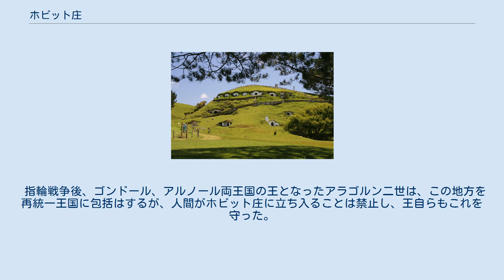ホビット庄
ホビット庄 ホビット庄（ホビットしょう）は、J・R・R・トールキンの著作に登場する中つ国にある架空の地方で、通例「州」と訳される英国の地域の普通名詞「シャイア」が固有名詞化した地名The Shire（ザ・シャイア）を意訳したもの。
ホビットが数多くの集落をつくって居住している地域とされる。
 ホビット庄全体を東西南北に四つに分けた区域をそれぞれ東四が一の庄、西四が一の庄などと呼ぶ。
主な集落には、大堀町、水の辺村、ホビット村などがある。
また、有力な豪族の一族が居住する地域には、トゥック郷、バック郷など、その名を冠した名前が付けられた場所もある。
 ホビット庄には王の権威を代行する「セイン」、大堀町の町長でありホビット庄全体の公務を務める「庄長」などの役職がある。
 ホビットは元来地面に穴を掘り住んできたが、居住環境の変化によりこの習慣を続けるのは難しくなっていった。
実際ホビット庄でこの住まい方を維持しているものは富裕層か貧困層のいずれかであった。
前者のものはトンネル（スミアル）を分岐させて複数の部屋をもうけ、住み心地の良いように意匠を凝らした豪華な住まいだったが、後者のものは掘った穴にドアを付けただけか、それに窓を1つ加える程度のものだった。
 また穴を掘って暮らせる立地条件が限られていることもあり、ホビット庄の人口の増加に伴いかれらは地上に住居を建てて住むようになった。
建築技術はかれらがまだエルフや人間と交流があった時代に伝えられたものであったろうと推測される。
そうして建てられた初期の住居はスミアルを模倣したものであったが、かれらはドワーフから学んだり自ら技術を習得する形で技術をみがき、ホビット独自の建築様式を確立していった。
丸い窓やドアがかれらの建築の特徴である。
なお高い所を嫌うかれらの習性からホビットの家に二階はない。
 ホビットがいつから中つ国に暮らしているかは今や誰にもわからないが、かれらの歴史伝承におけるホビット庄のおこりは第三紀1601年にブリー村からファロハイド族の兄弟マルコとブランコが一族を率いて西方に向かい、バランドゥイン川を渡り定住したことに始まり、これがホビット庄暦の紀元第1年となった。
 当時はまだ北方王国アルノールは滅んでおらず、移り住んで来た土地は王国の所領であったため、ホビット達はバランドゥイン川にかかる石弓橋をはじめとする橋や道路の補修管理を行うことで王の使者の往来を妨げないこと、王の主権を認めることを条件に「王の臣民」として東はバランドゥイン川から西は向が丘連丘に至る地域に定住することを許された。
しかし実質的な統治はホビットの首長たちによって行われ、かれらは自分たちの慣習に従い生活し、北方王国滅亡後は首長の中から王の代行者であるセインを一人選出することとした。
なおオールドバック（後のブランディバック）家のバック郷へ入植（ホビット庄暦740年）と、王からの西境（向が丘連丘から塔山丘陵に至るまでの地域）の贈与（ホビット庄暦1452年）により領地が拡大している。
 ホビット庄では歴史的に特筆すべき出来事はあまり無い。
やみ病の流行（ホビット庄暦37年）と長い冬に続く年の大飢饉（ホビット庄暦1158〜1160年）で一時数が減少したものの、入植した土地が元々耕作に適した豊かな土地であり気候も温暖なため、ホビットは数を増していった。
それ故かれらは自分たちの平和で恵まれた生活を享受し、ホビット庄の外の他の種族や事件について目を向けなくなっていった。
 ホビット庄で起こった戦いは、バンドブラス・トゥックが、北方より侵入しようとしたオークの一軍を撃退した「緑野の戦い」（ホビット庄暦1147年）、そして冥王サウロンが滅んだ後、ホビット庄を乗っ取ったサルマンとの戦い「水の辺村の戦い」（ホビット庄暦1419年）のわずか 2 回だけである。
 指輪戦争後、ゴンドール、アルノール両王国の王となったアラゴルン二世は、この地方を再統一王国に包括はするが、人間がホビット庄に立ち入ることは禁止し、王自らもこれを守った。